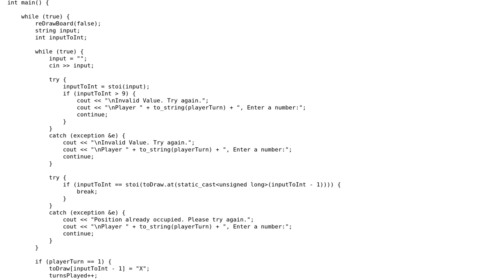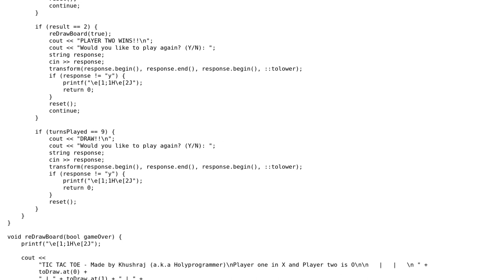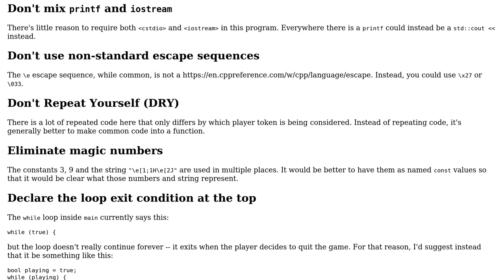Code Review: Simple Tic Tac Toe game in C++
With thanks & praise to God, and with thanks to the many people who have made this project possible! | Content (except music & images) licensed under CC BY-SA | Music | Images & others | With thanks to user Khushraj Rathod user Edward user 200_success and the Stack Exchange Network Trademarks are property of their respective owners. You are responsible for your own actions.